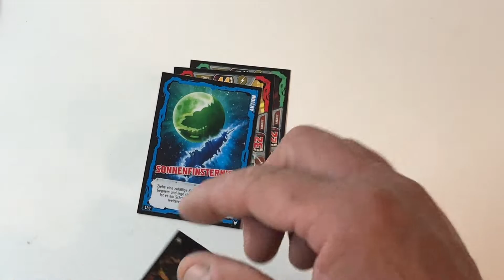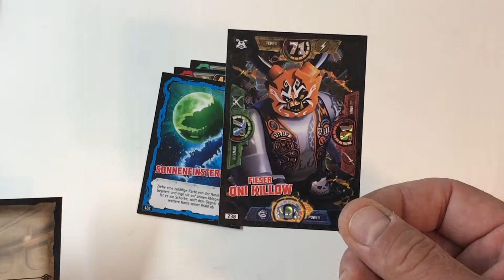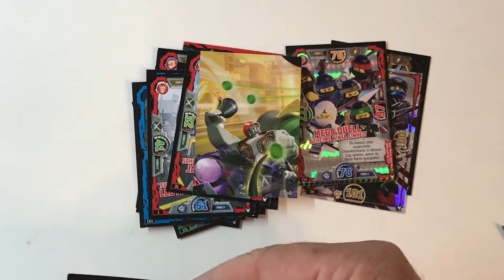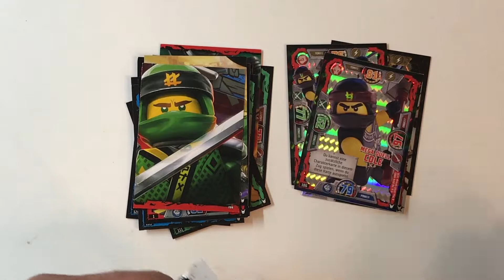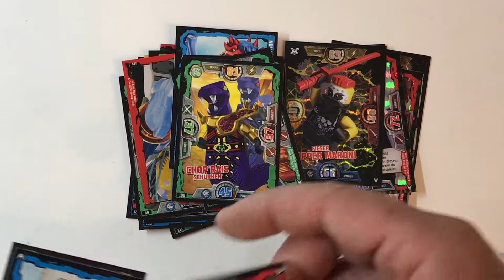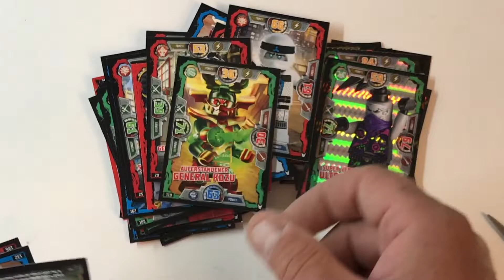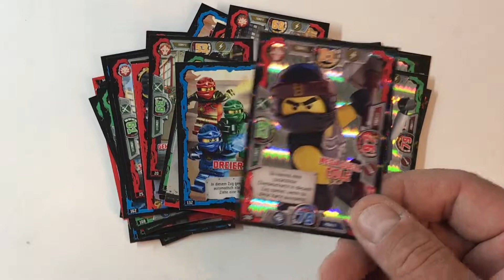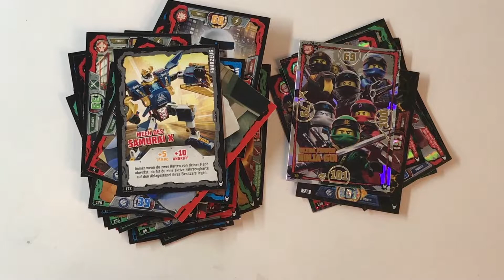Lego Ninjago Serie 3 Booster auspacken